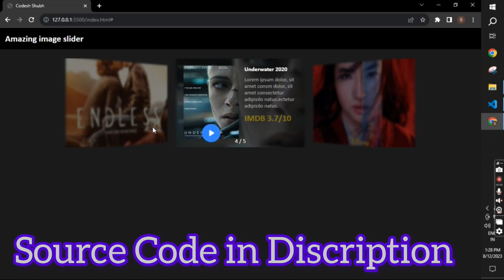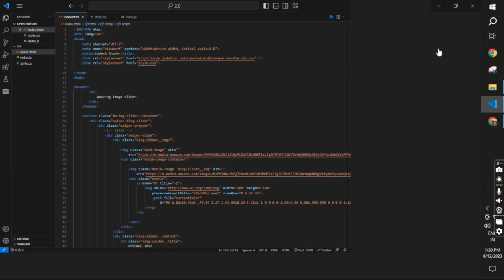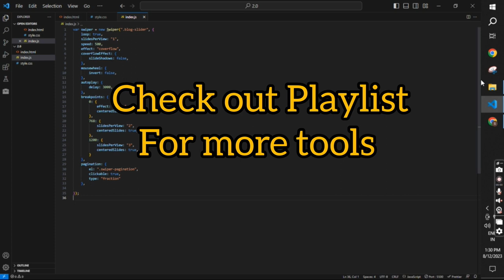Image Slide Tool School Collage projects idea's html css javascript with source code | Codesh Shubh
"Image Slide Tool School Collage Projects Ideas with HTML, CSS, and JavaScript | Codesh Shubh"!

Are you ready to take your web development skills to the next level?

🎨 Unleash Your Creativity:
Discover the art of combining images into captivating slideshows that breathe life into your web projects. Whether you're a seasoned developer or just starting your coding journey, this tutorial will empower you to think outside the box and create mesmerizing visual experiences.

🔧 Source Code Included:
We understand the importance of hands-on learning, which is why we provide you with the complete source code. You'll be able to dive right in, dissect the code, and customize it to fit your unique ideas and projects.

Web developers looking to expand their skill set and add an impressive project to their portfolio.
Students seeking creative ways to enhance school assignments and presentations.
Coding enthusiasts eager to explore the magic of HTML, CSS, and JavaScript in a practical context.
Join us on this coding adventure as we blend technology and creativity to craft stunning image slide tools for your school collage projects. Don't miss out on the chance to learn, create, and elevate your coding prowess.

Let's bring your imagination to life on the digital canvas! 🚀🎉